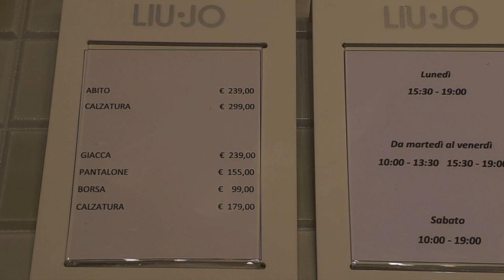Италия Падуя Santa Lucia стритстайл ночной.Fendi i Valentino